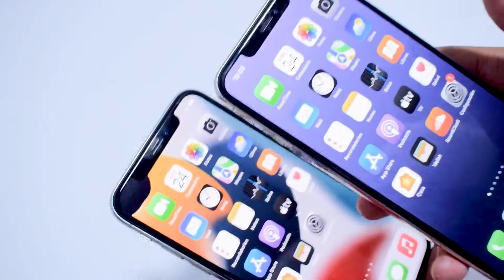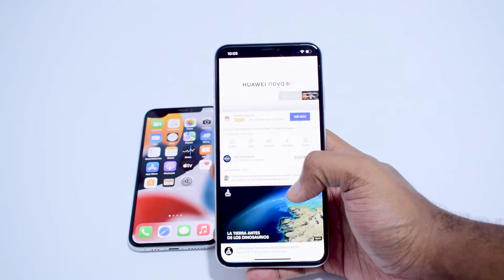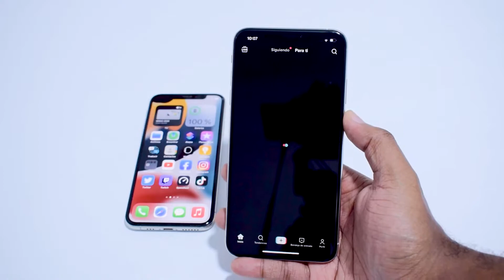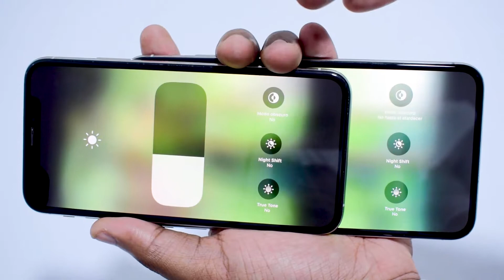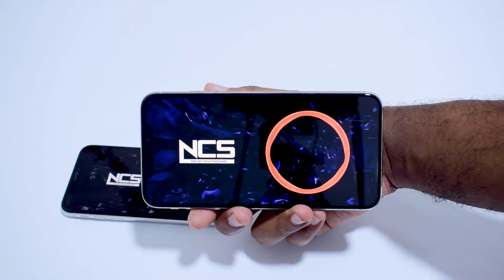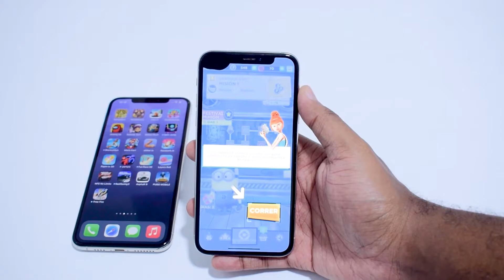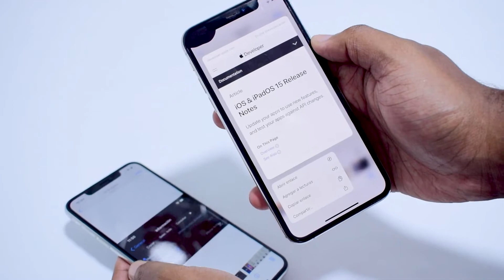iPhone XS vs iPhone XS Max COMPARACION iOS 15 iPhone xs max vs iPhone xs en 2021-2022 - RUBEN TECH !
En este video vamos a ver la comparación entre el iPhoneXS y el iPhoneXSMax con iOS15
iPhone XS vs iPhone XS Max cuales son sus diferencias ? 🤔
iPhone XS Max vs iPhone XS 2021 o para el 2022 💪🏿